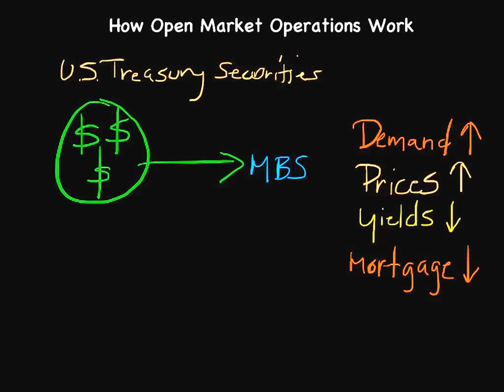How Open Market Operations Work | Episode 44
Through open market operations such as quantitative easing, the Federal Reserve can either increase or decrease the amount of money available in circulation